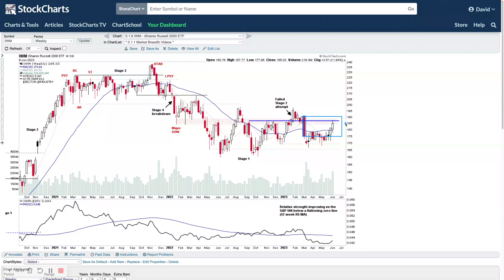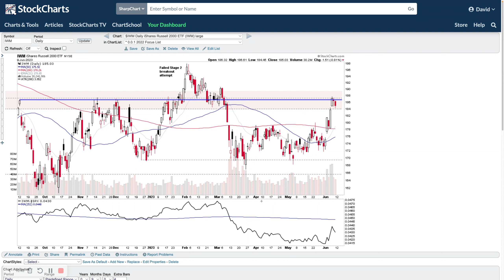Stage Analysis Weekend Video – Part 1: Major Indexes Update – 11 June 2023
➜ To see full length video (1hr 21mins) – which is available to Stage Analysis members only and the regular (1 hour+) weekly videos using Stan Weinstein's Stage Analysis and the Wyckoff method.

Stage Analysis weekend video beginning with the Major Indexes Update as the Small Caps continues to improve, Futures SATA Charts, Industry Groups RS Rankings, IBD Industry Group Bell Curve, Market Breadth Update to help to determine the weight of evidence, Stage 2 breakout attempts on volume and lastly discussing the US Watchlist Stocks from the weekend scans in detail on multiple timeframes.

Stage Analysis Website
The website content is focused around about Stan Weinstein's Stage Analysis method from his classic book: Stan Weinstein's Secrets for Profit in Bull and Bear Markets